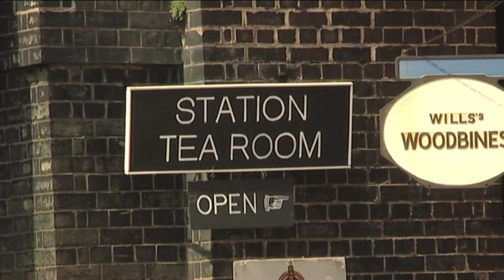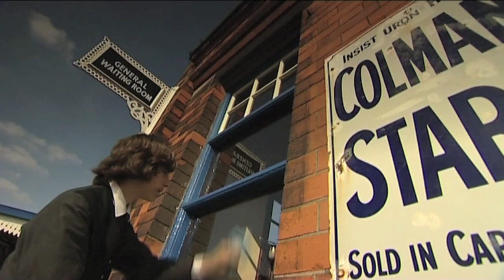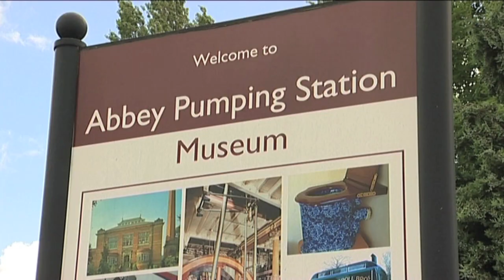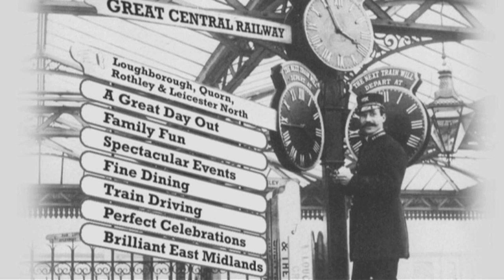Welcome to the Great Central Railway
The Great Central Railway is an award winning heritage railway in the East Midlands, running between Loughborough and Leicester North. We run steam and diesel hauled trains along a mostly double track railway. Ride on our trains, visit our stations and tea rooms, dine in style on board the train, or even take the controls yourself. This film introduces you to the railway, a few of its volunteers and staff and tells you everything we have to offer. Created for the brand new GCR website in 2012, we look forward to your visit.